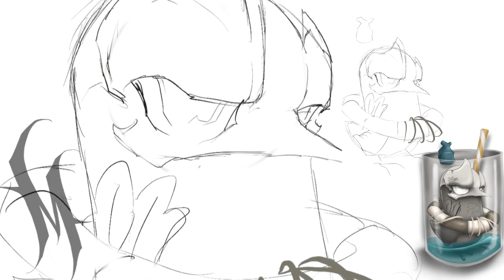Drowning in a glass ‘overthinking’ | Procreate Timelapse drawing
Drowning in a glass overthinking Procreate tattoo design Timelapse art. Drawing process from sketch to finished artwork.